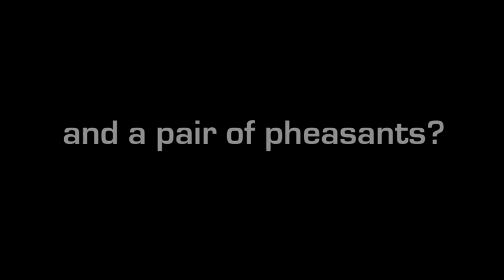HALF MOON BAY DEMO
HALF MOON BAY
DEMO
genre: comedy-drama, shooting format: HD, length: 80 min, shooting location: Armenia, status: development
Writer/Director: Marine ZAKARYAN
Based on works by William SAROYAN
DOP: Mihran STEPANYAN
Producer: Hovhannes GALSTYAN
Production: Parallels Film production